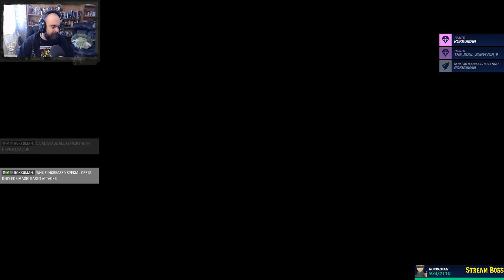Vince Plays - Let's Go, Eevee! (Part 11)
Part 11 of the Let's Go, Eevee! playthrough.